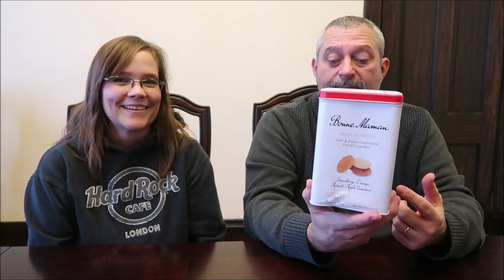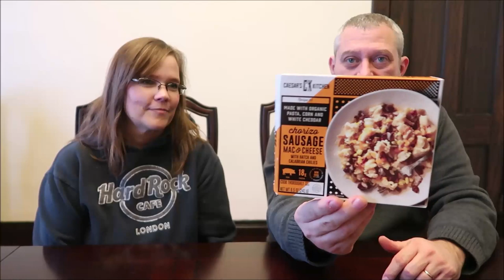Food Likes & Dislikes: October 2019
In this video, we are talking about the foods that we liked and disliked during the month of October 2019.